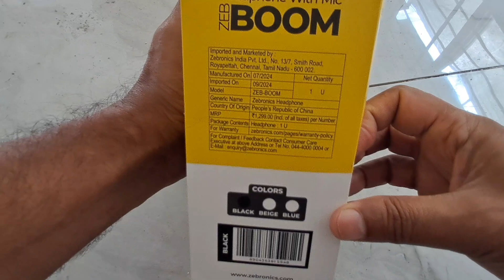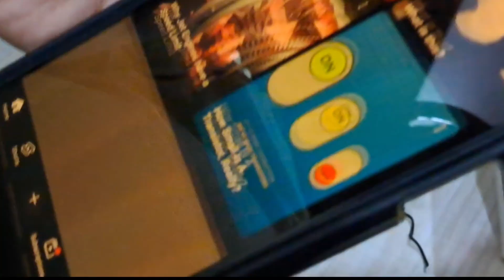Zebronics Boom Wired Headphone, Over Ear, in-Line MIC, Foldable, 1.5 Meter Cable, for 3.5mm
The Zebronics Boom Wired Headphone is an over-ear headset designed for versatile use across various devices. Key features include:

In-Line Microphone and Controls: Facilitates hands-free calling and easy management of audio playback.

Foldable Design: Enhances portability, allowing for convenient storage and transport.

1.5-Meter Cable with 3.5mm Jack: Provides ample length for flexible movement and broad compatibility with devices such as mobile phones, tablets, laptops, and Mac computers.

Soft Cushions and Adjustable Headband: Ensures comfort during extended listening sessions.

40mm Drivers: Delivers clear and powerful audio output.

The headphones are available in multiple colors, including black, blue, and beige.
AMAZON INDIA

Customer reviews present a mixed perspective. Some users appreciate the comfort and sound quality, while others have reported issues such as low volume levels and durability concerns.
FLIPKART

Priced at approximately ₹599, the Zebronics Boom Wired Headphone offers a range of features suitable for everyday use. However, potential buyers should consider the mixed user feedback when making a purchasing decision.